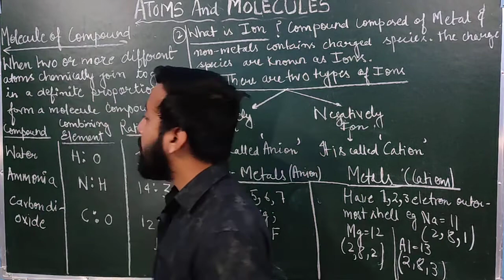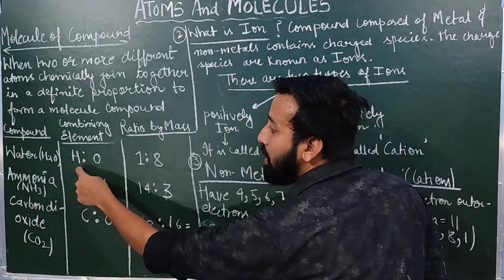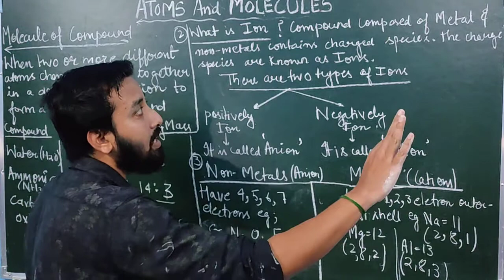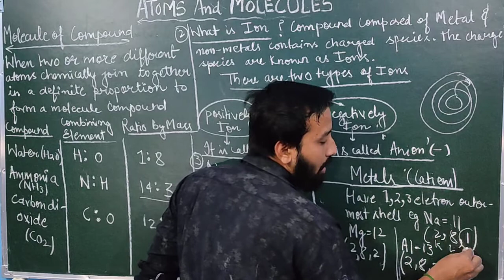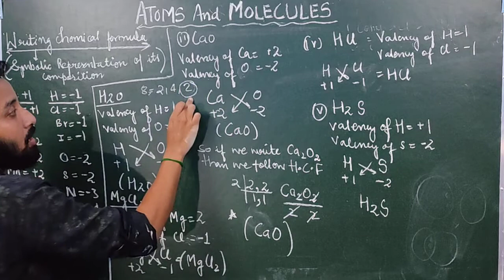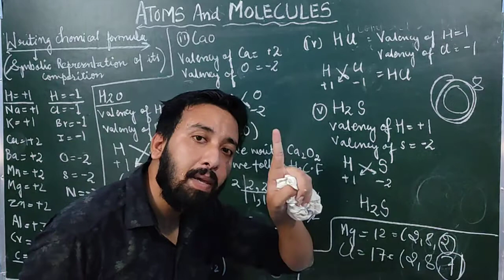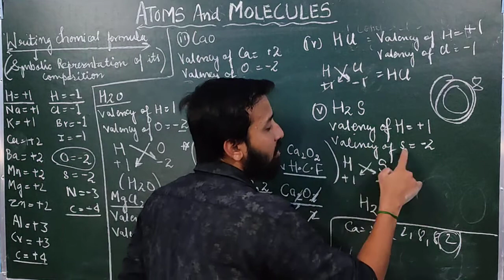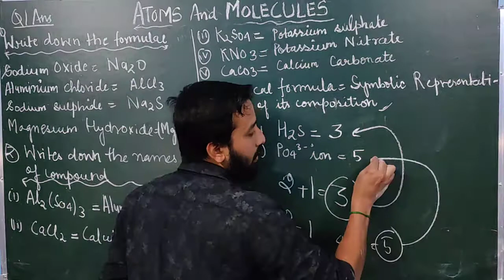Atoms and Molecules Class-9 NCERT Part-8 MERITORIOUS ACADEMY